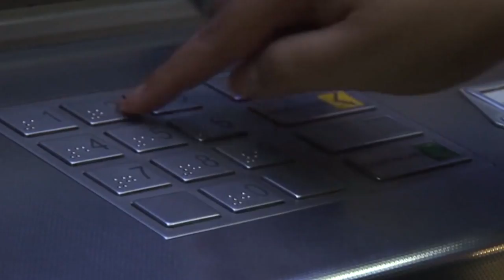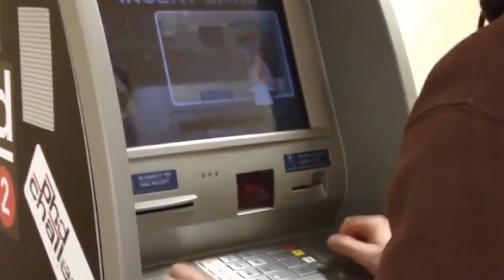Código 7 17/04/20 1-4